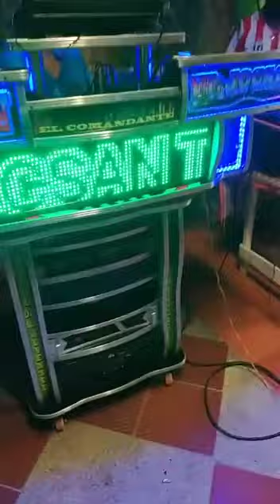jocsan vs el gran ché